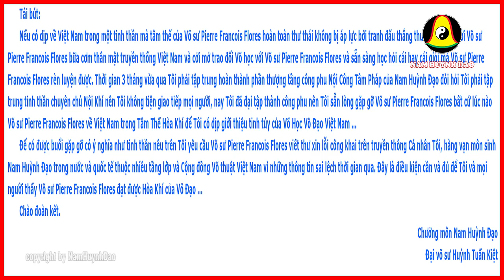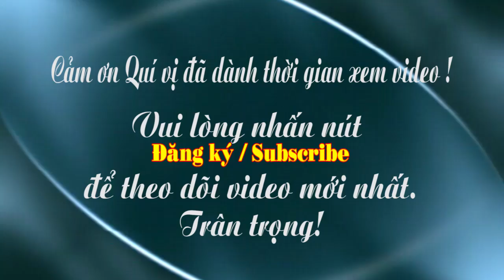Thông Báo Chính Thức Của Chưởng Môn Nam Huỳnh Đạo 21. 06. 2017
Tái bút:
   Nếu có dịp về Việt Nam trong một tinh thần mà tâm thế của Võ sư Pierre Francois Flores hoàn toàn thư thái không bị áp lực bởi tranh đấu thắng thua thì Tôi sẽ mời Võ sư Pierre Francois Flores bữa cơm thân mật truyền thống Việt Nam và cởi mở trao đổi Võ học với Võ sư Pierre Francois Flores và sẵn sàng học hỏi cái hay cái giỏi mà Võ sư Pierre Francois Flores rèn luyện được. Thời gian 3 tháng vừa qua Tôi phải tập trung hoàn thành phần thượng tầng công phu Nội Công Tâm Pháp của Nam Huỳnh Đạo đòi hỏi Tôi phải tập trung tinh thần chuyên chú Nội Khí nên Tôi không tiện giao tiếp mọi người, nay Tôi đã đại tập thành công phu nên Tôi sẵn lòng gặp gỡ Võ sư Pierre Francois Flores bất cứ lúc nào Võ sư Pierre Francois Flores về Việt Nam trong Tâm Thế Hòa Khí để Tôi có dịp giới thiệu tinh túy của Võ Học Võ Đạo Việt Nam …
   Để có được buổi gặp gỡ có ý nghĩa như tinh thần nêu trên Tôi yêu cầu Võ sư Pierre Francois Flores viết thư xin lỗi công khai trên truyền thông cá nhân Tôi, hàng vạn môn sinh Nam Huỳnh Đạo trong nước và quốc tế thuộc nhiều tầng lớp và cộng đồng võ thuật Việt Nam vì những thông tin sai lệch vừa qua. Đây là điều kiện cần và đủ để tôi và mọi người thấy Võ sư Pierre Francois Flores đạt được hoà khí của Võ Đạo…
       Chào đoàn kết,

Chưởng môn Nam Huỳnh Đạo
Đại võ sư Huỳnh Tuấn Kiệt

Môn Phái Nam Huỳnh Đạo - võ đường đình Nam Chơn, số 29 Trần Quang Khải, phường Tân Định, quận 1, tp.Hồ Chí Minh